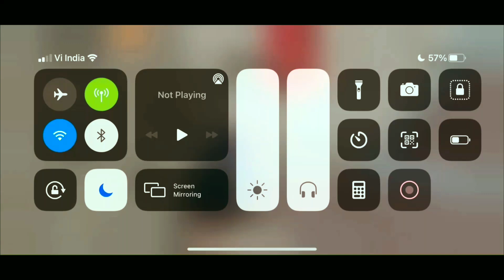IPHONE 11 FROM YOUTUBE MONEY 🤑 | PARENTS REACTION | MY TOTAL EARNING FROM YOUTUBE 😗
PORTABLE FAN FOR GAMING

IPHONE CHARGING ADAPTER

KEYBOARD MOUSE

IPHONE 11

ad CommissionEarned IPHONE 11 FROM YOUTUBE MONEY 🤑 | PARENTS REACTION | MY TOTAL EARNING FROM YOUTUBE 😗 | SAMAR TRICKS

video covers
1)My total earning from old channel
2)how i got iphone
3)iphone 11 for pubg
4)best gaming iphone
5)iphone in 2021
6)samar tricks

Device : iphone11 ( 64 gb ) green
Graphics : soft Smooth extreme
Earphone : apple wired
Secondary phone : redmi note 7
Editing software : imovie
Screen recorder : inbuild
thumbnail : me

Note : If you use a copyrighted work without the appropriate permission, you may be violating—or “infringing”—the owner’s rights to that work. Infringing someone else’s copyright may subject you to legal action.